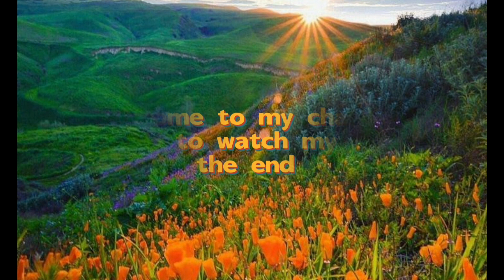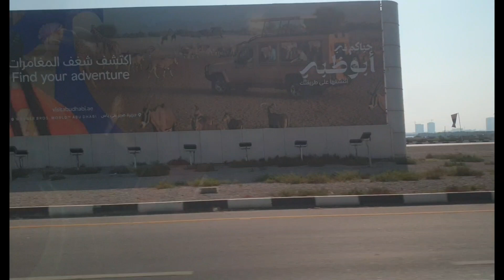A little vlog ✨ 💕 in Ras Al Khaimah 💖